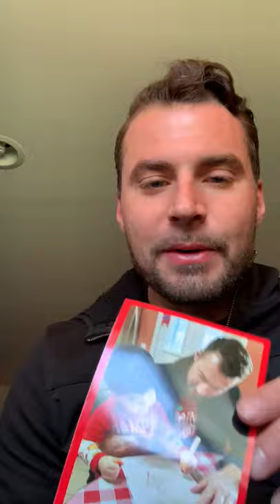Intro “A Psalm of Life” video 1